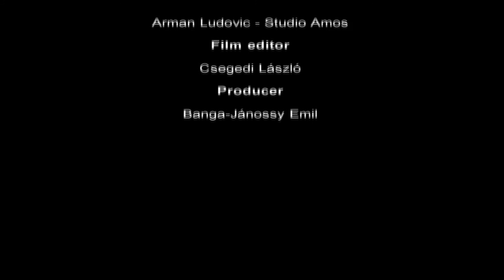Mansion Over the Hilltop - Piano Cover by Pásztor Gréta & Nagy Roland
Performed by Pásztor Gréta & Nagy Roland